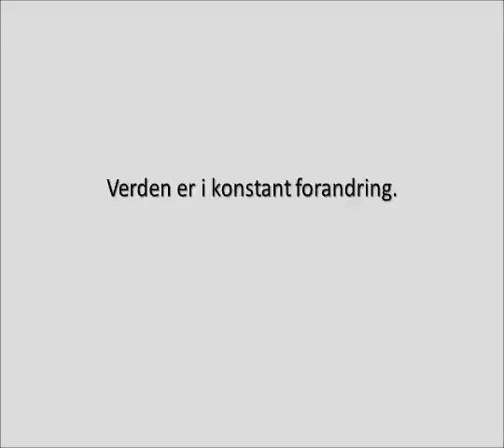Den Røde Løper UB - Pitch - Ungdomsbedrift - Reklame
Den originale Pitch til Den røde løper UB.
Feel free to add subtitle.